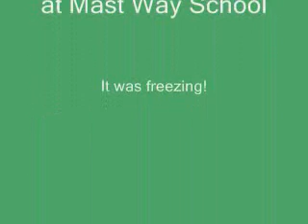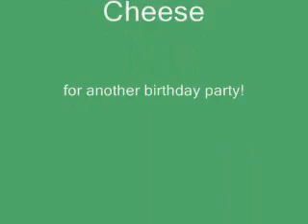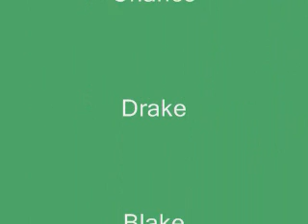Twin's 3rd Birthday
The twins celebrated their third birthday on Easter.